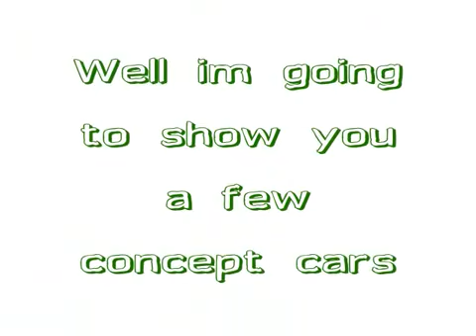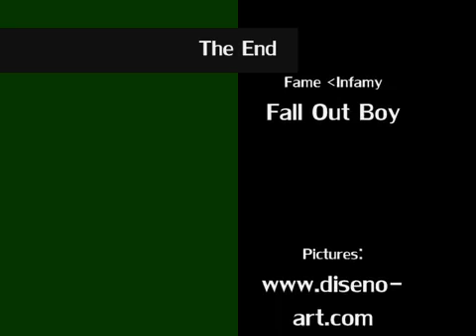Car - Concept Cars Part 1 - Car Modification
complete, you will get the most complete information for your car.